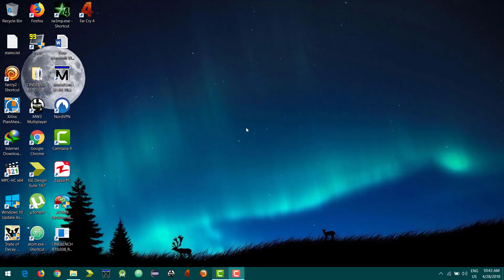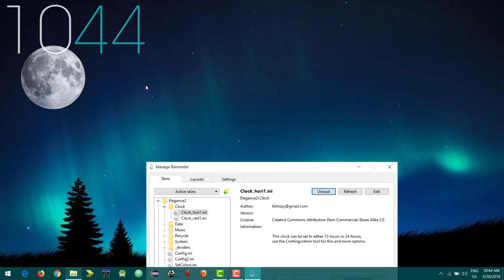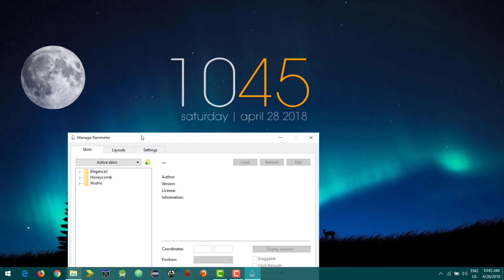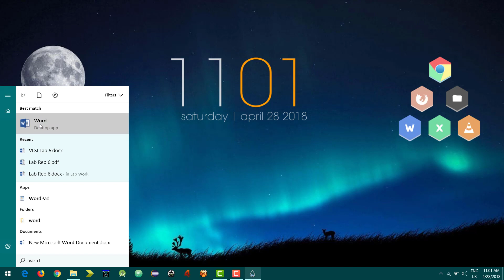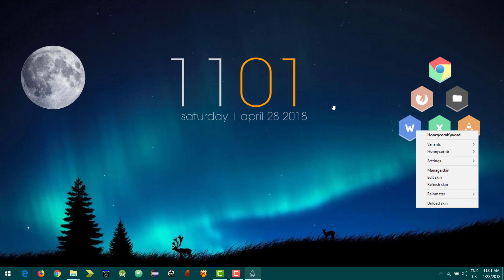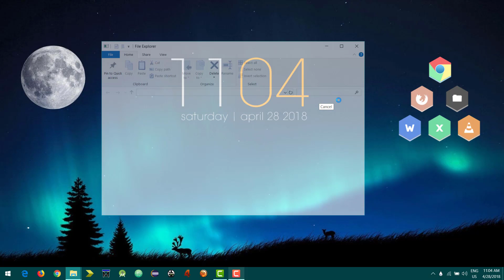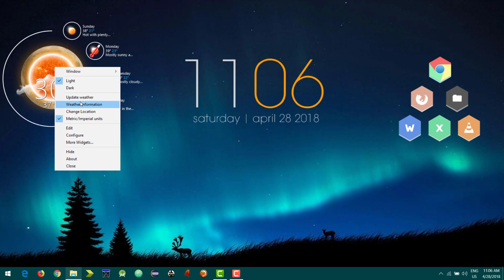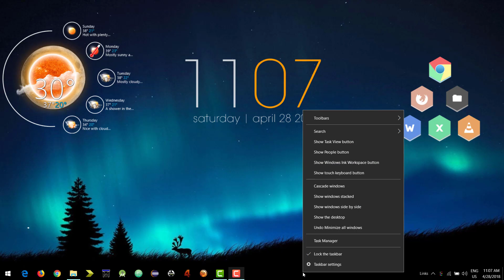How to customize Windows 10 Desktop. [Wigdets][Rainmeter Skins][Themes]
How to customize Windows 10 Desktop. [Wigdets][Rainmeter Skins]